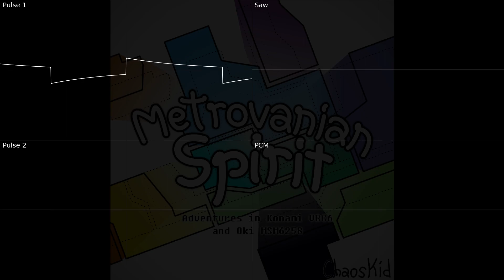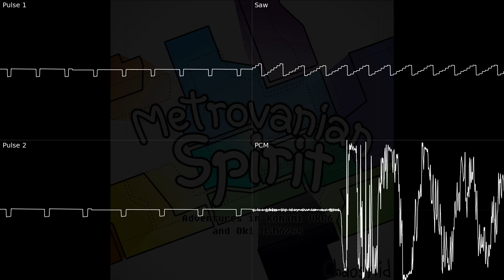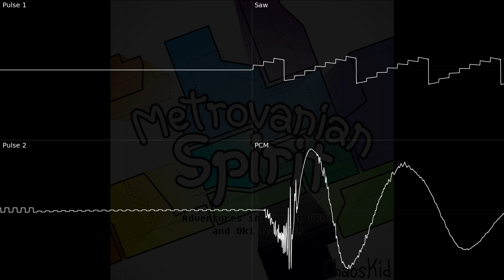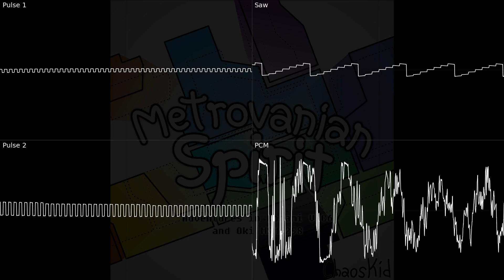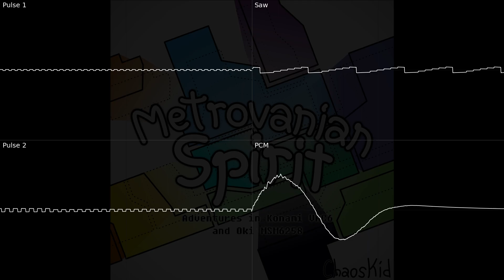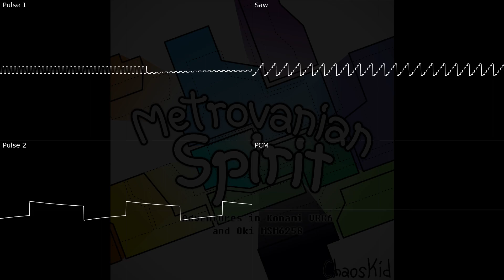Metroidvanian Spirit (Full Album Visualization)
A two week project I undertook this month to create a theoretical soundtrack for a Metroidvania game using the Konami VRC6 and the OKI MSM6258. Pieces vary in energy, from being very up-beat to barely having a beat at all.

Fun fact: to cover the amount of time it took from starting this project to finishing it, you'd have to listen to this album 543 times continuously.

Note: this version of this album has louder PCM and may overblow some speakers (you'll hear this if the volume seems to dip every time a drum hits).

00:00 - Opening Theme
01:36 - Meadow
03:40 - Forest
05:52 - Snow
08:31 - Mountain
11:26 - A Fascinating Machine
12:19 - Airship
15:22 - City
17:57 - Sewers
20:06 - A Strange Elevator
21:00 - Dark Lab
24:09 - Desert
26:58 - A Faraway Maze
28:10 - Labyrinth
30:55 - Palace
33:55 - This Beautiful World